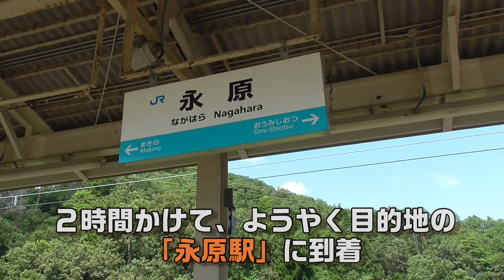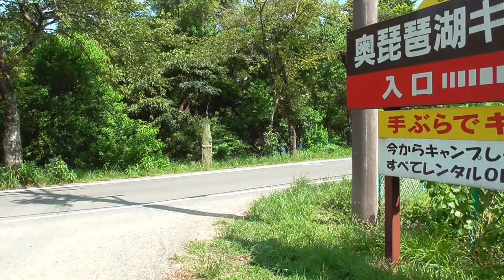【徒歩＆電車で女子ソロキャンプ 前編】避暑地求めて奥琵琶湖の林間へ【奥琵琶湖キャンプ場】DDタープ アディロンダック張り/独身女一人旅/solo camping in japan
車なし、徒歩電車で女子ソロキャンプのいずみです＾＾
(女子の年齢ではない。。)

滋賀県長浜市の永原駅近くにある「奥琵琶湖キャンプ場」に女ソロキャンプ

今回は、多めの徒歩があったので、バックパック装備＾＾

琵琶湖湖畔近くにある林間サイトで、初の直火に挑戦！

DDタープ4m×4m アディロンダック張りの下で
お座敷スタイルの真夏のソロキャンプを楽しんできました。

そして、いつものごとく、簡単手抜きキャンプ飯も。

ソロキャンプの一日ルーティーンvlog動画をお届けします。

→後編動画　アップしました！

▼DDタープ4m×4m コヨーテブラン

▼クレイジークリークhex2.0 背もたれ座椅子

徒歩電車ソロキャンプ女子のいずみ自己紹介
・30代独身女(アラフォー)
・キャンプが趣味
・食べること、旅行(一人旅)も好き